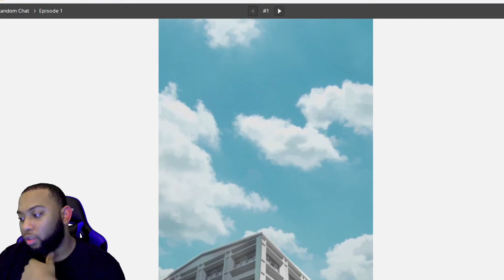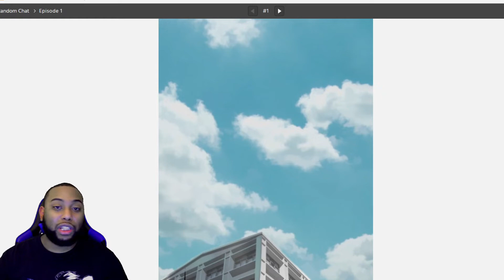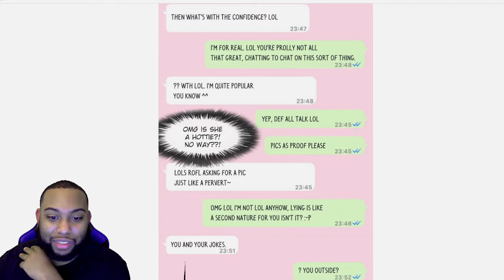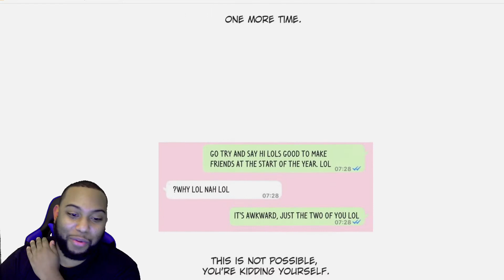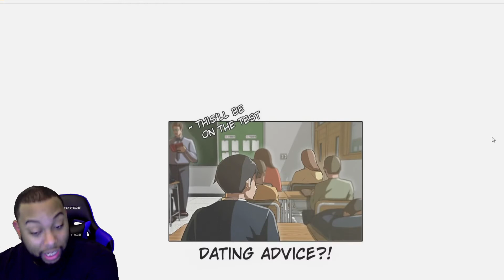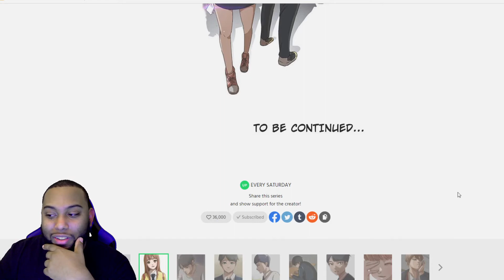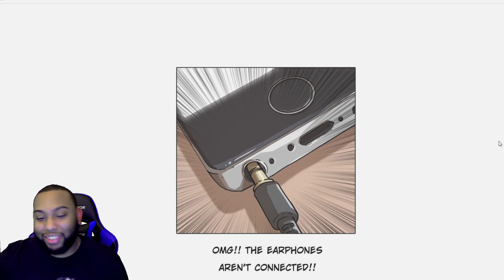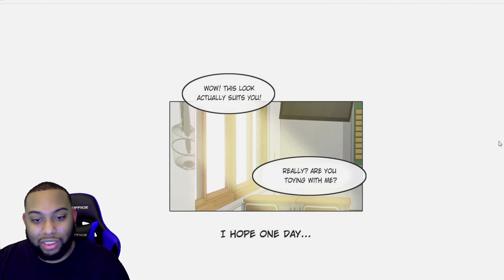Love At First Chat?| Random Chat Chp 1-3 Live Reaction| Webtoon One-Shot